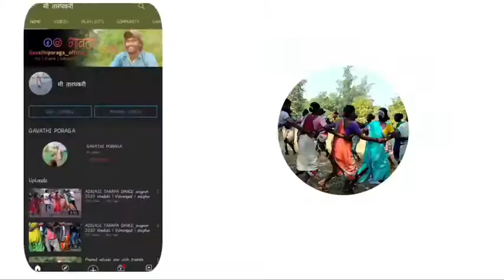DJ रोशन लाईव्ह शो SAFALE SINGER. रोशन रावते,पक्या, R.K KING 🔥🔥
LIVE SHOW AT . गिराले.